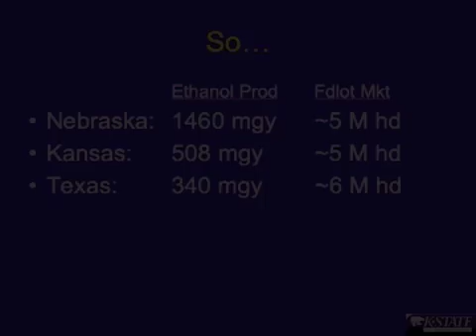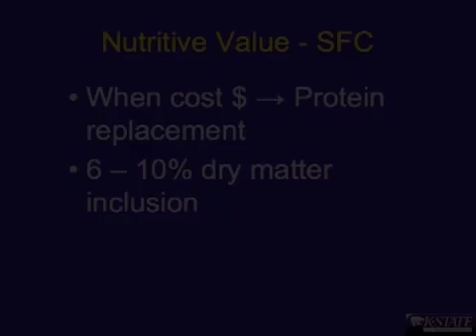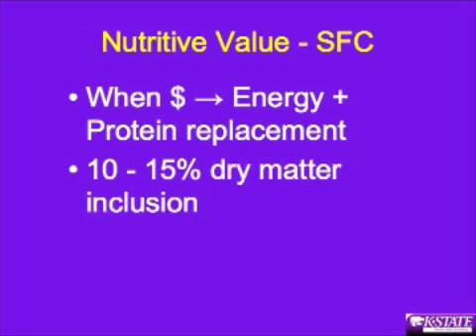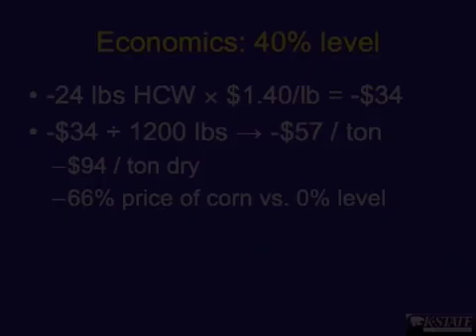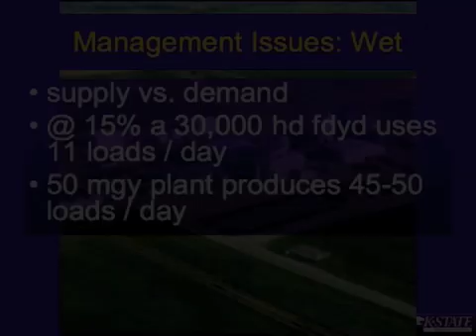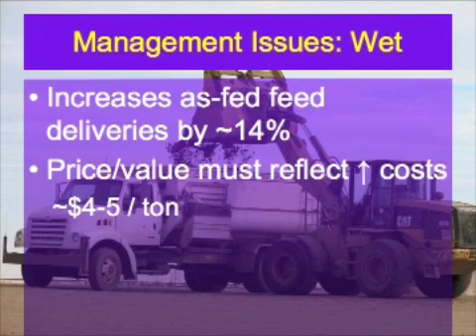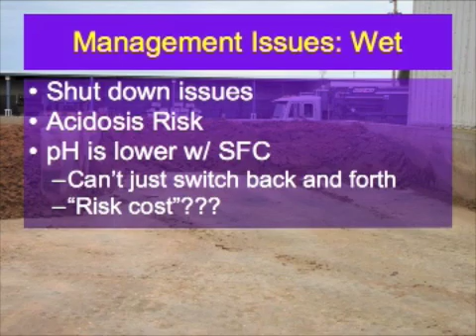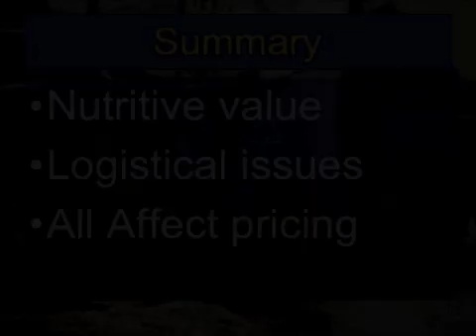Dr. Chris Reinhardt: Distillers Grains Use in High Plains Feedyards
Dr. Chris Reinhardt, Kansas State university, disscusses use of distiller's co-products in midwest feedlots, Recorded at the 2007 Beef Quality Summit, Omaha, NE